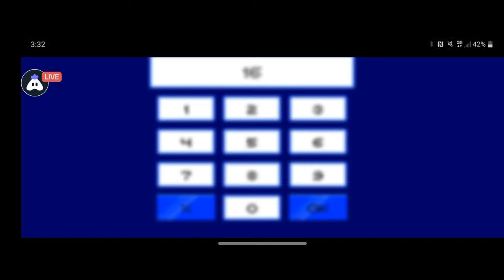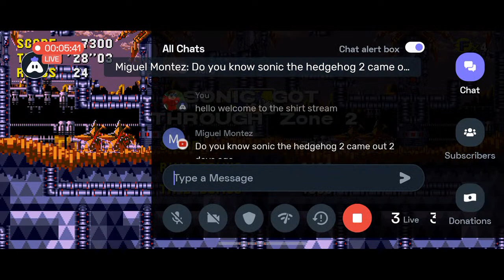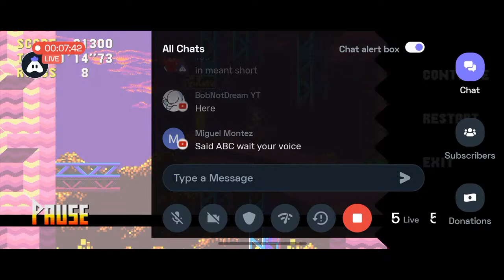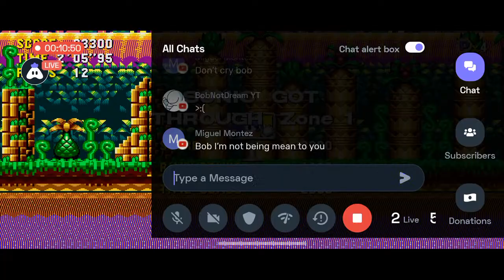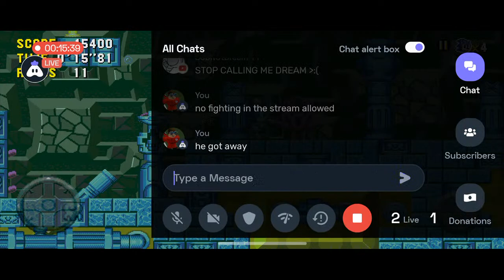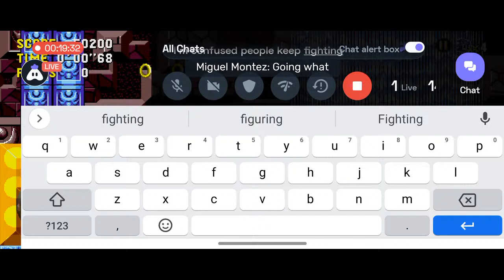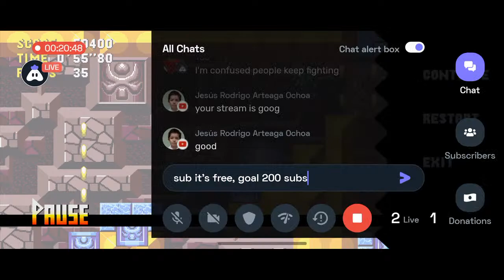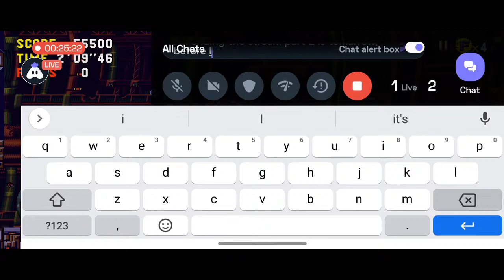English Sonic CD : 👍 Good stream | Playing Solo | Streaming with Turnip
Hey folks! Watch me play Sonic CD!,

Today I am streaming soniccd. Other popular games:
PUBG Mobile
Garena Free Fire
Among Us
Call of Duty Mobile
Fall Guys
Fortnite
Roblox
Minecraft